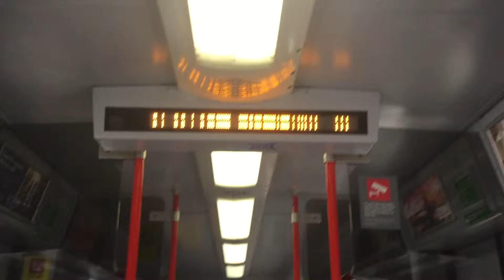*Rare* Greater Anglia Class 321 With Broken Information Screen